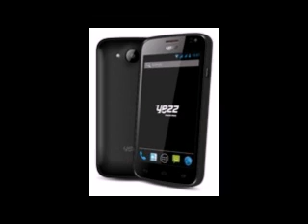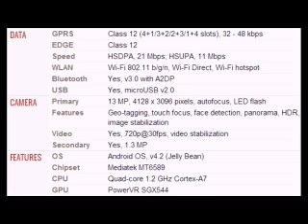Yezz Andy A4.5 Mobile full specification, features And price